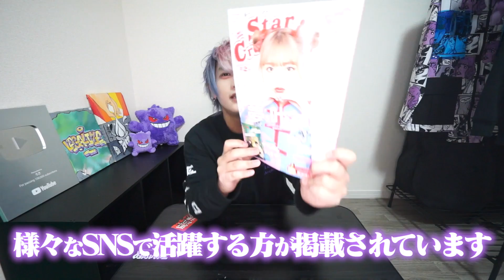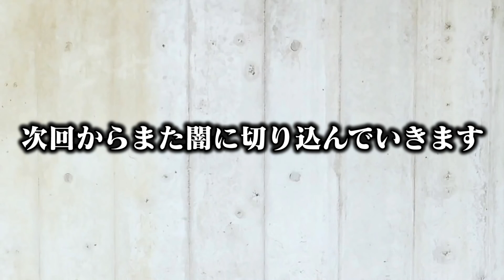過去最大級にとんでもない事が起こりました。マジでやらかした...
ろきのオリジナルグッズの購入はこちら

Star Creators! Spring 2020 アマゾンの購入リンクはこちら↓

面白かったよ！という方！

ーSNSもやってますー

〒107-6228
UUUM株式会社　ろき 宛

お仕事やイベントのお誘いは
UUUMへお願いします。